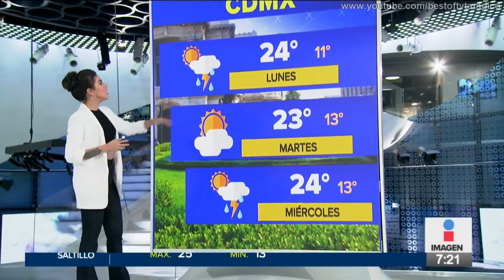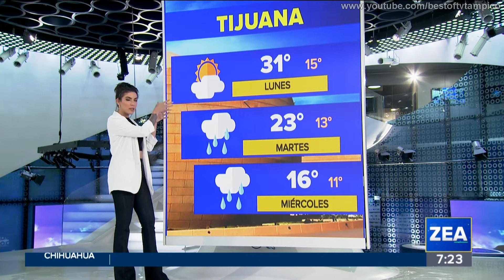Samantha Robles 18 Noviembre 2019